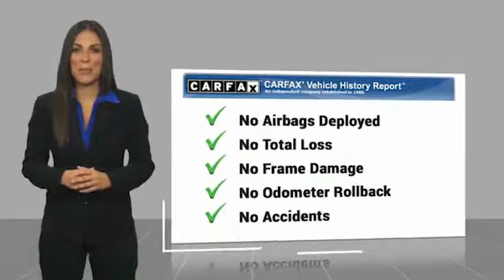2015 GMC Canyon Princeton WV 1-191025B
2015 GMC Canyon SLT

Ramey Motors
127 Frazier Dr

F1175130